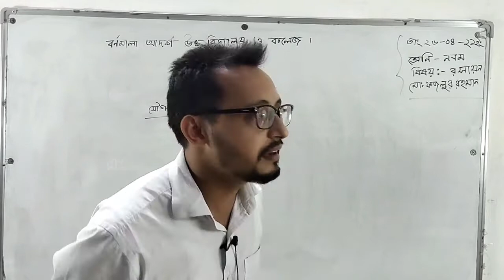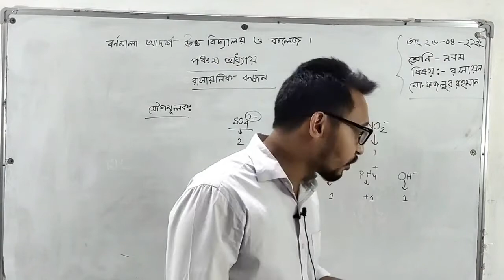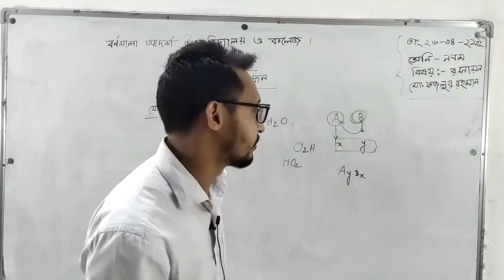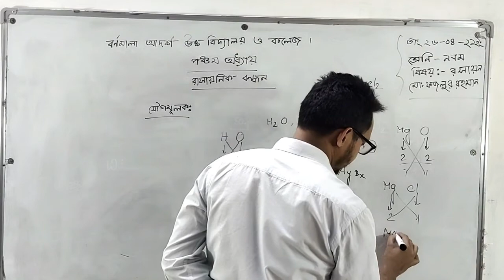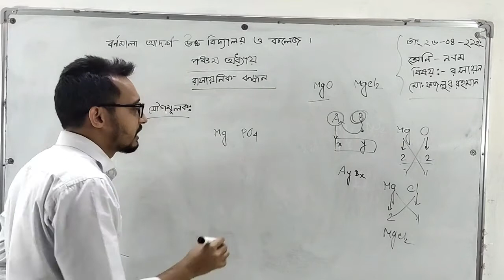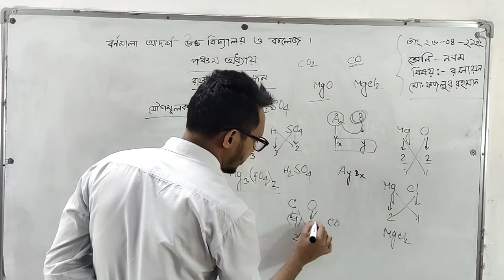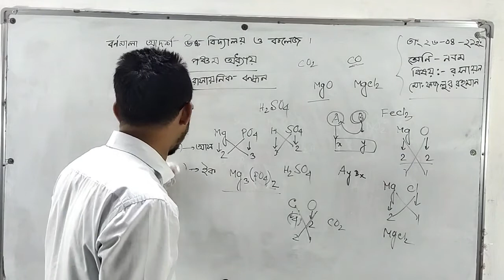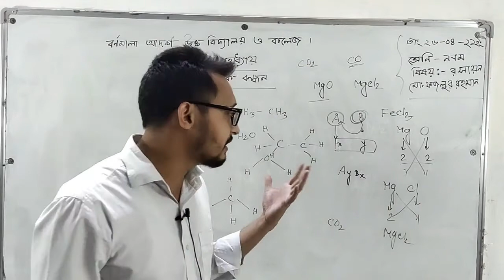27-04-2021 | নবম শ্রেণি | রসায়ন | ৫ম অধ্যায় | রাসায়নিক বন্ধন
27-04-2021 | নবম শ্রেণি | রসায়ন | ৫ম অধ্যায় | রাসায়নিক বন্ধন